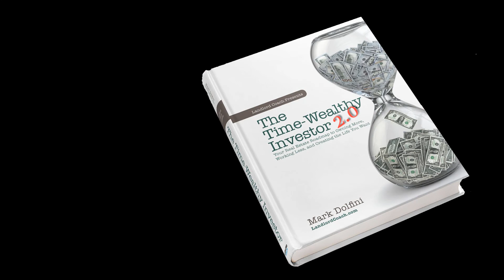Moms, Are you Time-Wealthy Investors?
You didn't invest in real estate to spend your time away from your Family.  Owning rental properties should not take all of your free time.  Create a Rental Business - Create Time-Wealth!

Buy The Time-Wealthy Investor 2.0 on Amazon right now!